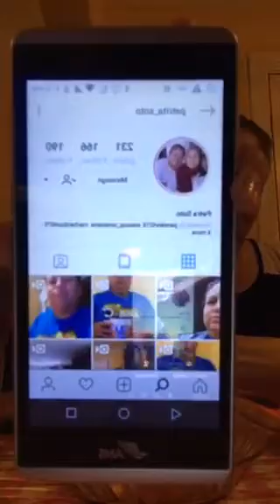Mi presentacion para fb e inategram que me hizo Samy